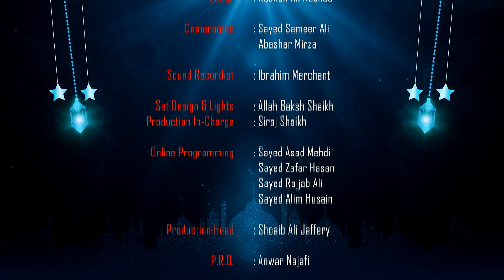Islam in Bangla || Episode 1045 || Questions & Answers || Maulana Sabir Raza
(Questions & Answers)